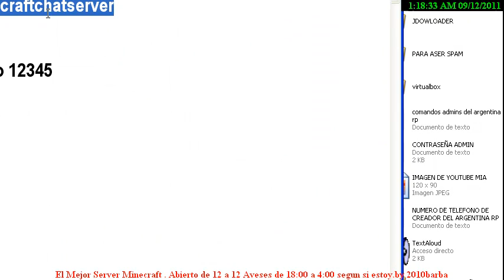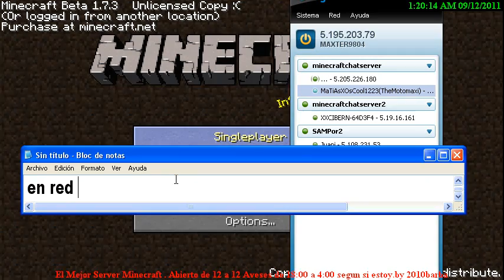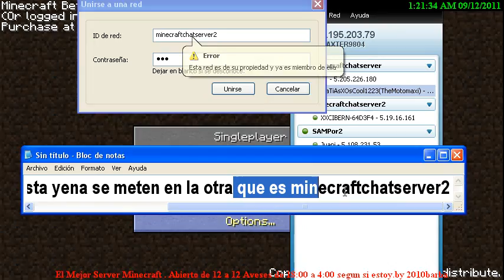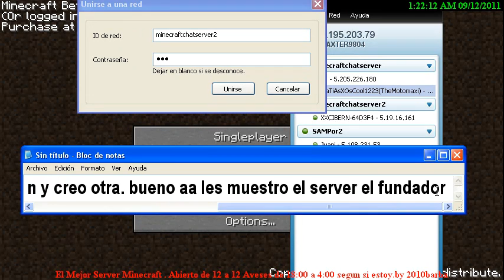Minecraft: server minecraft VIA HAMACHI 0 lag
SERVER ABIERTO OTRAVES! ¡VOLVIMOS!
REDES HAMACHI:

REDES DE HAMACHI ,UNANSE ALAS REDES ASI SE METEN AL SERVER:

red: Minecraft-Chat1
pas: 123

red: Minecraft-Chat2
pas:123

red: Minecraft-Chat3
pas:123

red: Minecraft-Chat4
pas:123

red: Minecraft-Chat5
pas:123

red: Minecraft-Chat6
pas:123

red: Minecraft-Chat7
pas:123

red: Minecraft-Chat8
pas:123

red: Minecraft-Chat9
pas:123

red: Minecraft-Chat10
pas:123

PARA DESCARGAR HAMACHI LES DEJO 3 LINKS (SUBIDOS POR MI)